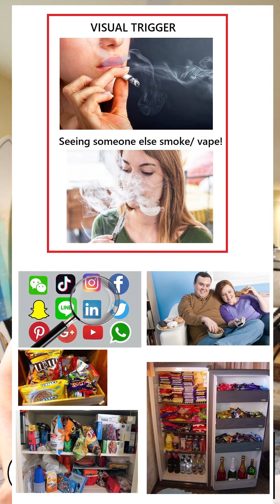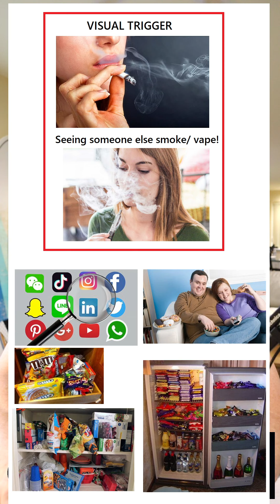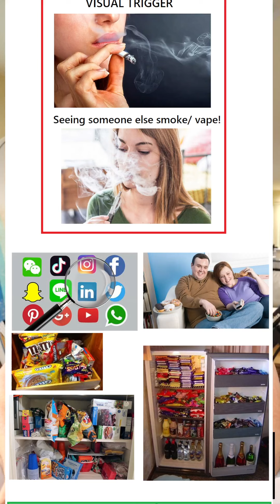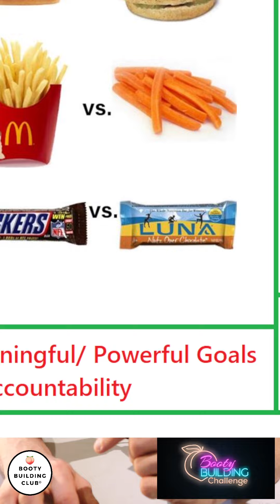The Power Of Removing Visual Triggers - Booty Building Challenge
Any action you take upon the information in the workout, meal plans, or bonus content is at your own risk.

In no event shall Booty Building Challenge or Jack Ryan be liable for any special, direct, indirect, consequential or incidental damages or any damages what so ever.